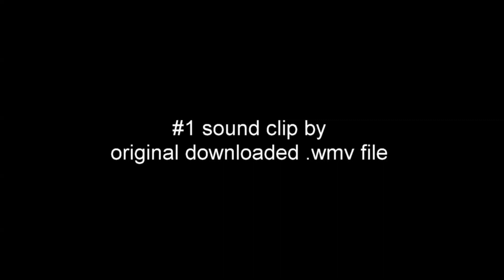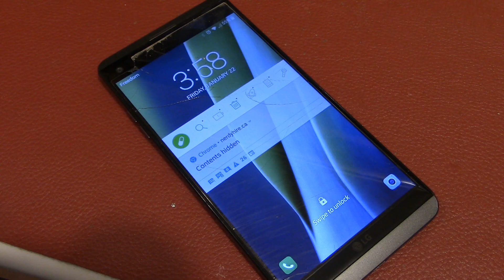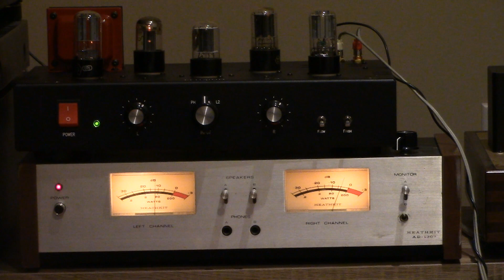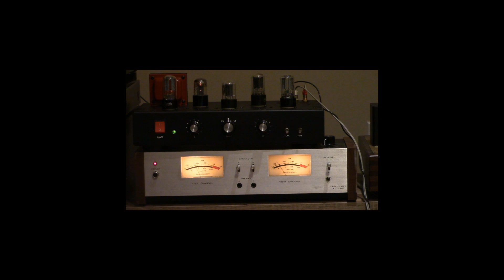still got the Blues Gary Moore 6C33C-B pp sound reproduction test ; full output power model E-3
comparison between original .wmv file sound vs sound reproduction by tube amplifier with speakers.